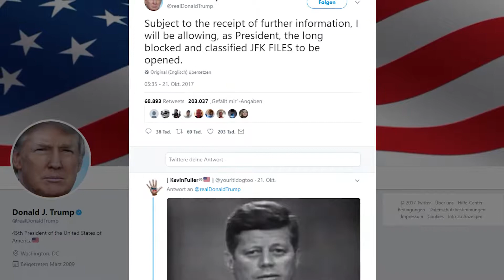54 Jahre danach Trump will geheime JFK Akten freigeben AH6IJsU7ToI